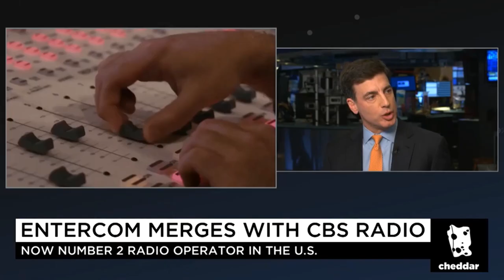Everything Is Memory | Answers With Joe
Today we go a little deeper and talk about the mystery of memory.

Animation and editing by Nick Turnbow

From Plato's Allegory of the Cave to The Matrix, we've believed that reality is not exactly what we experience. Can that be because of the fact that we are all living in our own simulations - the conscious experience that our brain creates.

And this imagined reality creates the beliefs that we cling to and create our worldview around.